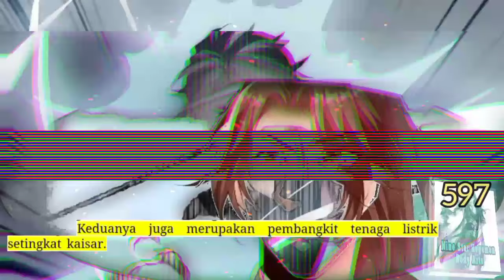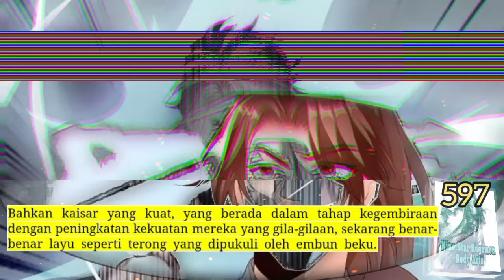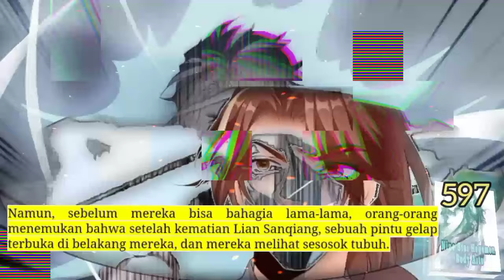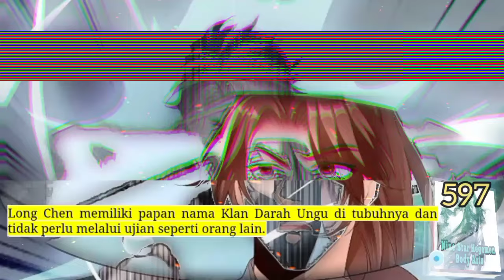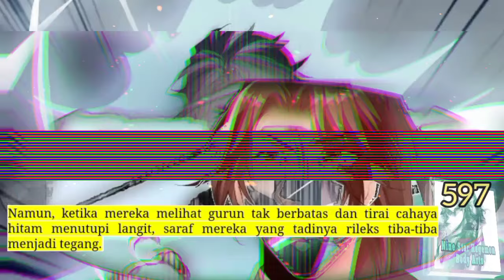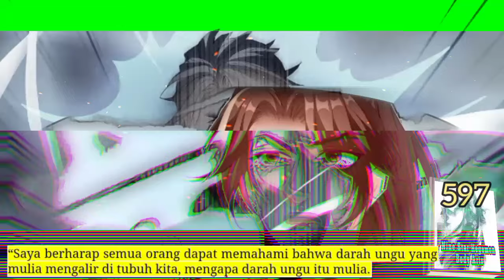Seni Tubuh Hegemon BS season 597